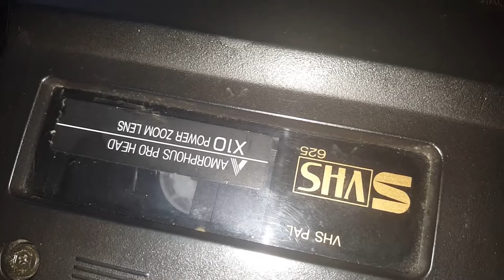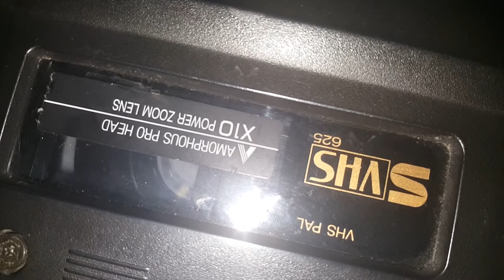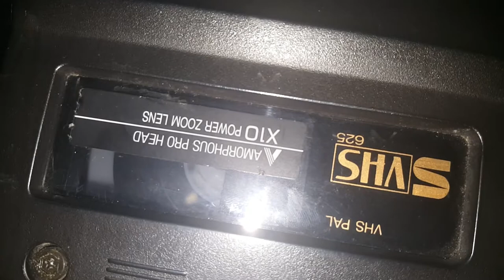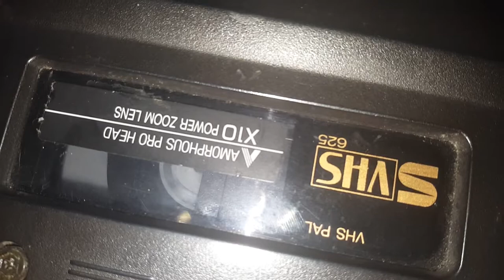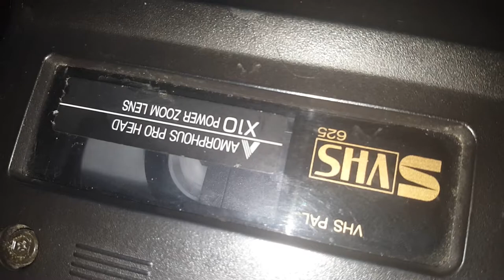Super VHS PAL Camcorder Deck|Panasonic NV-MS1 Fast Forward at Turn off without Display on E180 Tape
Tape: Panasonic E180 (for PAL-B Regional)
Date/Time: 13/3/2019 14:20:30
Phone: Samsung Galaxy S6 (G920F|IMX240|1080p@60FPS)